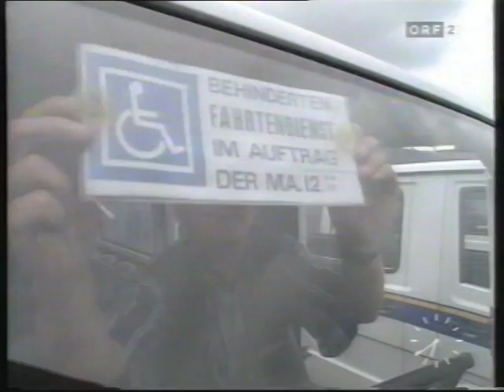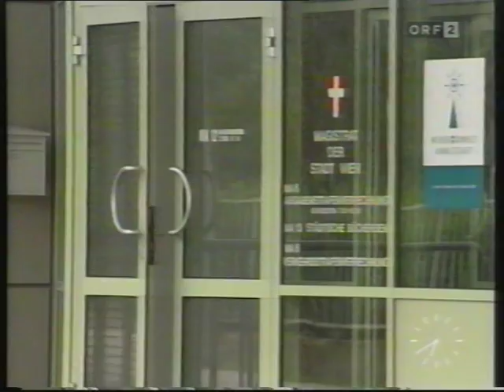Fahrtendienst Konflikt Wien 1995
Konflikt um die Fahrtendienste in Wien 1995. Konflikt um Verschlechterung der Qualität für behinderte Personen und Forderungen nach Erhöhung der Entgelte durch die Transportfirmen. Die Gemeinde Wien finanzierte im Jahr 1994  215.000 Fahrten mit  ö.S. 40 Mio. Zur Interpretation des Filmes: Dieser Film ist ein Beispiel dafür, wie in der Mitte der 90er-Jahre noch ein diskriminierender Sprachgebrauch üblich war ("an den Rollstuhl gefesselt"). Er zeigt auch als Beispiel den Konflikt von wirtschaftlichen Interessen und den Bedürfnissen behinderter Menschen unter den Bedingungen mangelnder Barrierefreiheit der allgemeinen Systeme - in diesem Fall des öffentlichen Verkehrs. Ähnliche Konflikte gibt es grundsätzlich auch heute in den anderen zentralen Lebensbereichen wie Wohnen, Bildung und Arbeit, also im gesamten Bereich der Sozialwirtschaft.